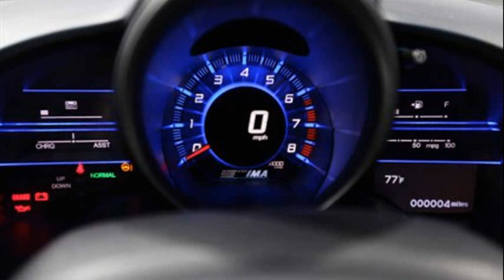honda cr-z reviews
honda cr z reviews 2013
honda cr z edmunds
2011 honda cr z reviews
honda cr-z reviews 2010
honda cr z teszt
honda cr z reviews malaysia